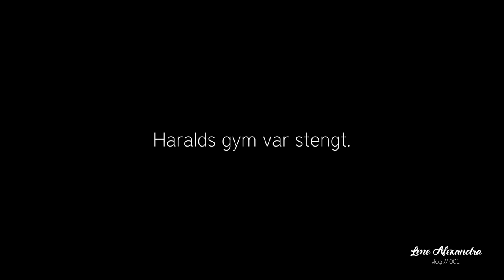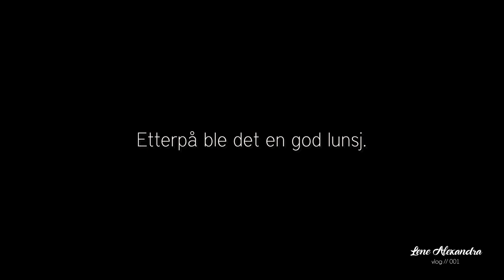Min aller første vlog! //001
Min aller første vlog! 😃

Filming: Lene Alexandra
Redigering: Jon Anders Martinsen (Instagram: @jonstrom_)
Musikk: LO & NOOVA - Lights